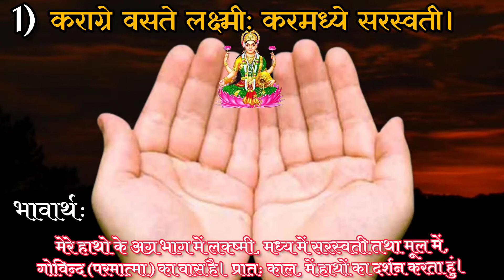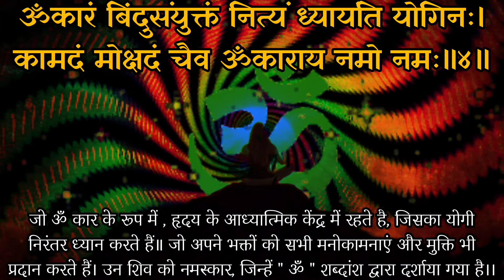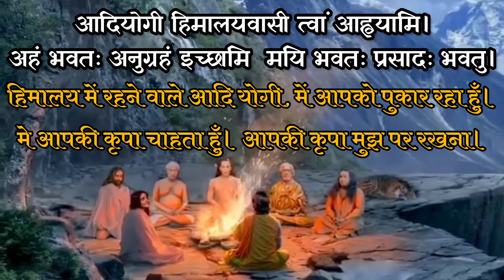ब्रह्म मुहूर्त में ये पांच मंत्र से सर्व कार्य सिद्ध होंगे। brahma muhurta me mantra jaap ke fayde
ब्रह्म मुहूर्त में उठकर सबसे पहले ये पांच मंत्र बोलने चाहिए| यदि सुबह जल्दी ब्रह्म मुहूर्त में बैठ सकें तो बेहतर होगा। मंत्र गिनती से न करें, बस मंत्र जाप करें। जितना अधिक कर सकें, उतना करें। शुरू-शुरू में मंत्र जाप भी भार लगेगा, लेकिन नित्य-निरंतर मंत्र का अभ्यास आपके भीतर ठहराव और शांति ले आएगा।